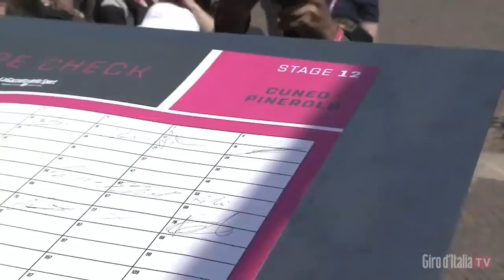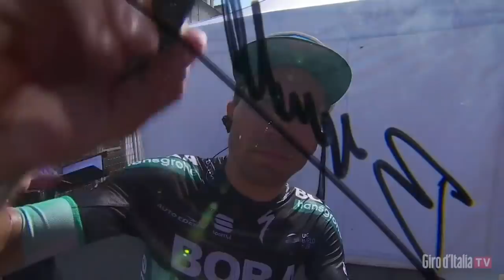Giro d'Italia 2019 | Stage 12 | Highlights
Giro d'Italia 2019 | Stage 12